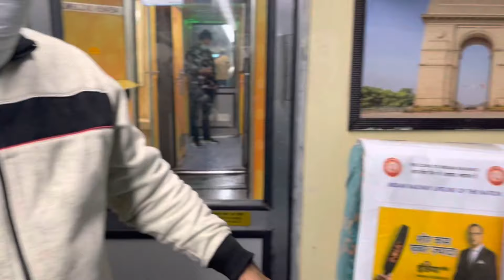Vlog 202 - Bhai Lakhwinder Singh Ji (Hazoori Ragi Sri Darbar Sahib)